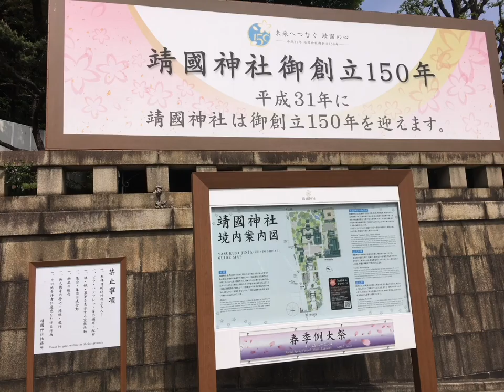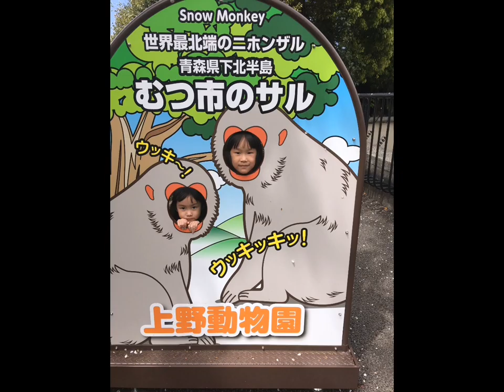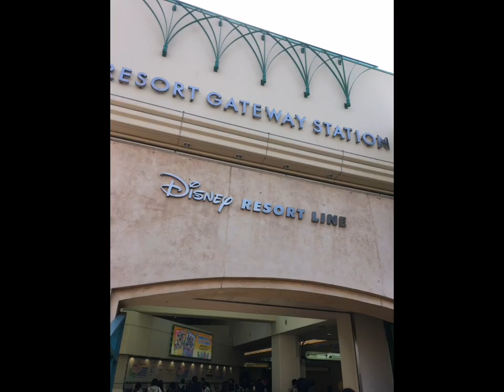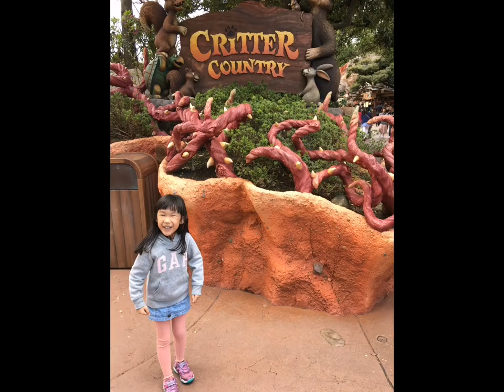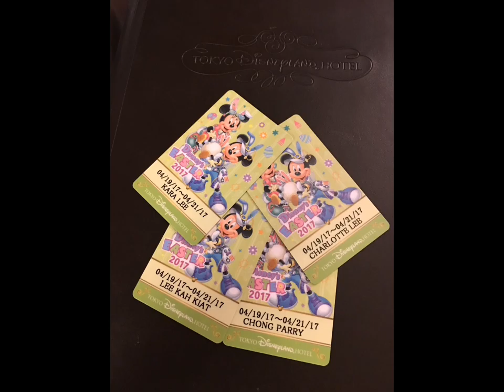Kara & Charlotte Japan Trip #1